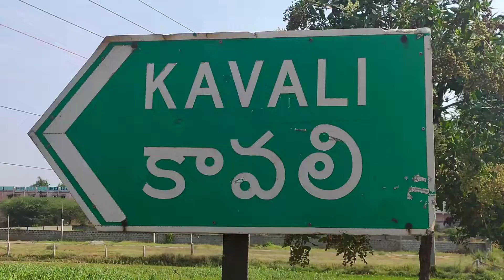కావలి ముసునూరు లోని పెద్దచెఱువు లో హనుమంతు అను యువకుడు అనుమానాస్పద మృతి.